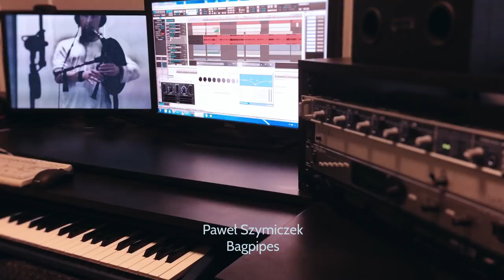Ancestors Legacy - OST Behind The Scenes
This video documents part of the recording process for Ancestors Legacy's original soundtrack.
All music was composed by Adam Skorupa and Krzysztof Wierzynkiewicz.
Huge thanks to all the talented musicians who participated in the recording session.